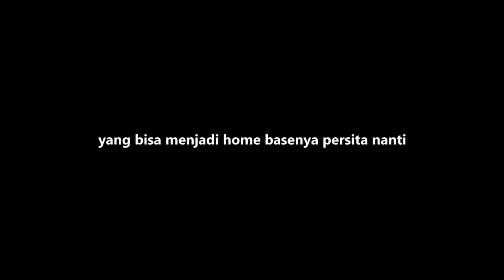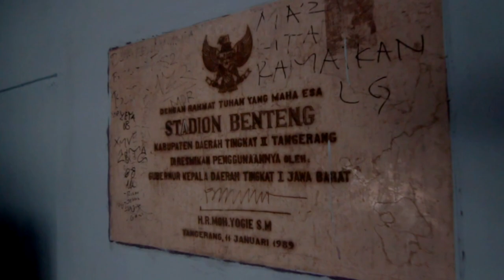Story Of Stadion Benteng Tangerang